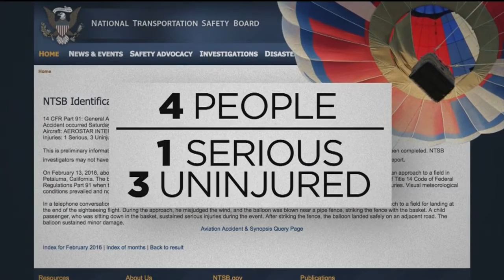Call Kurtis Investigates: The Romantic Hot-Air Balloon Ride From Hell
The romantic trip turned into a hellish ride with a crash and a boy knocked unconscious.